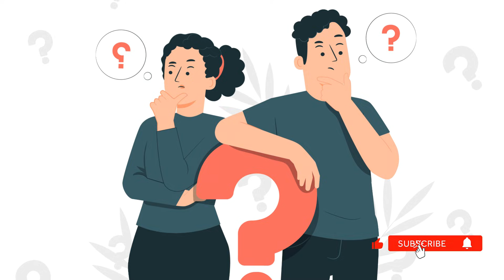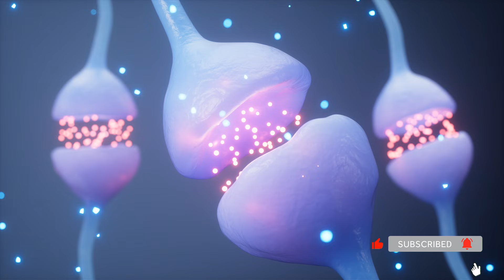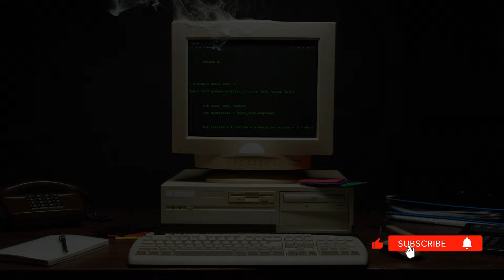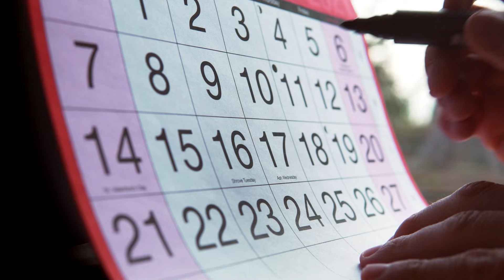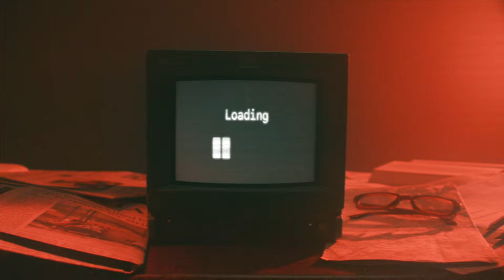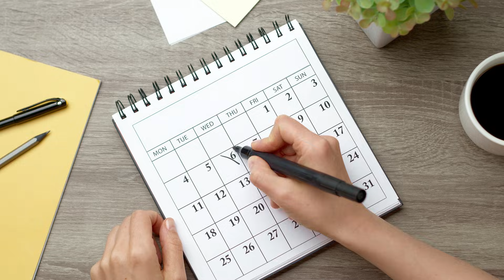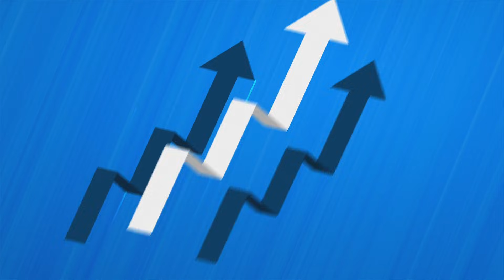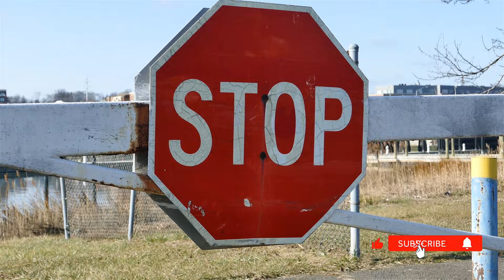Forgiveness Rewires Your Brain for Intelligence | Neuroscience Explains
Harvard neuroscientists discovered a disturbing truth: holding grudges physically shrinks your prefrontal cortex. But here is the good news: forgiveness can reverse the damage and regenerate brain tissue in just 90 days.

This video explains the neuroscience of forgiveness—not as emotional healing, but as cognitive restoration.

What you'll learn in this video:
✓ How grudges steal 40% of your working memory
✓ The toxic effect of cortisol on your hippocampus
✓ A 3-step neuroscience protocol to rewire your brain
✓ Why forgiveness makes you strategically smarter

TIMESTAMPS:
00:00 : Harvard's "Shrinking Brain" Discovery
00:44 : SECTION 1: The Intelligence Tax of Resentment
02:50 : SECTION 2: The Forgiveness Rewiring Process
06:29 : SECTION 3: The Practical Decluttering Protocol

Reference: Research cited from Harvard University, Yale, Stanford, Cambridge, and Princeton regarding neuroplasticity, cortisol levels, and the default mode network.